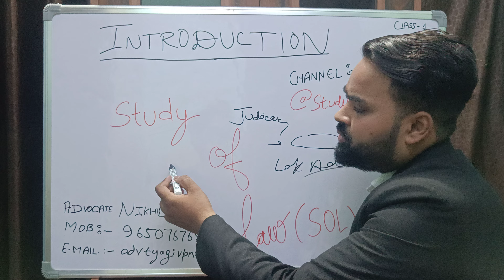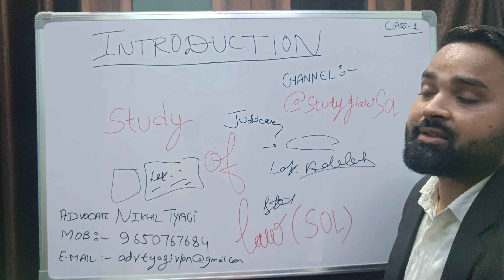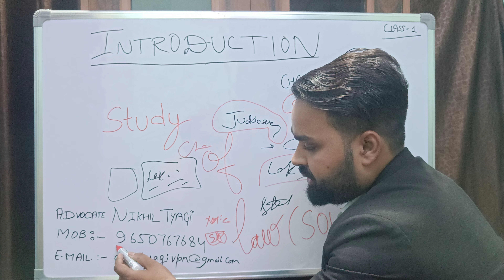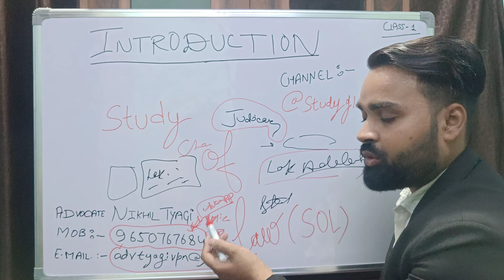Introduction of my first video on YouTube channel - सीखो और सिखाओ।